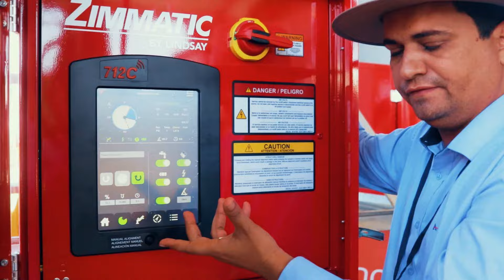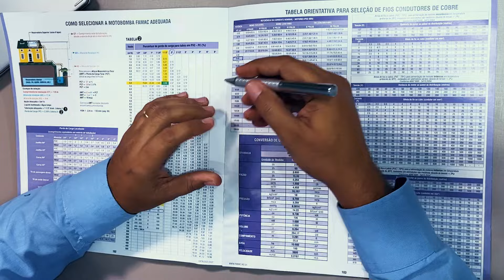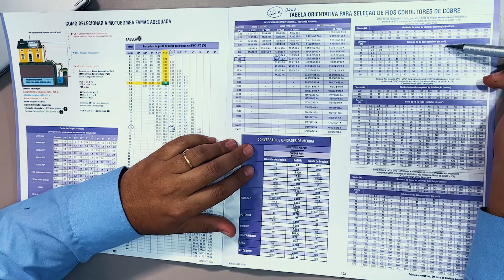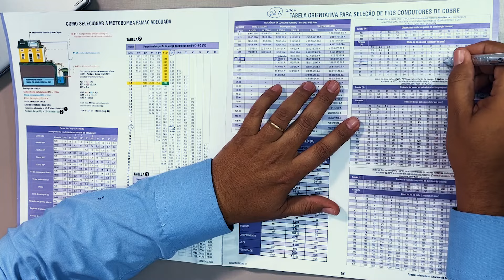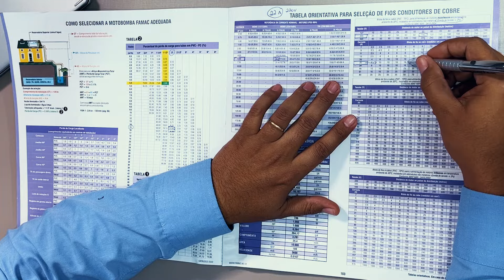COMO SABER QUAL FIO USAR NA SUA MOTOBOMBA | FAMAC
→COMO DIMENSIONAR SUA IRRIGAÇÃO DE FORMA SIMPLES← 🌱🤠